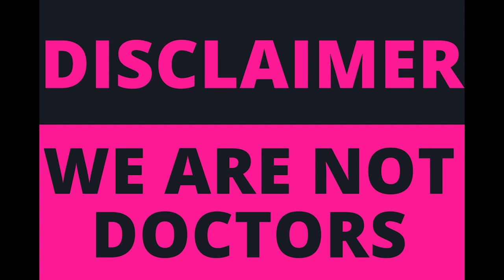What Not to Do Before WLS Episode 207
If you are in the weight loss surgery pre-op phase, this is the episode for you! Kellie and Mel have highlighted a few great reminders of what NOT to do before WLS that will help you stay on track toward your goals. Get ready for some out-loud laughs, gentle reminders, and tough love about WLS.

They discuss the importance of finding the right surgeon and not settling on the first one you encounter if something feels “off.” They go into great detail about must-haves when it comes to selecting your surgeon and the bariatric center you will work with along your journey.

Kellie & Mel offer great advice as they chat about not assuming WLS will be easy and also not planning for perfection. They make a point to talk about how important it is to take pre-op photos and not hide from the camera.

Most importantly, they encourage everyone NOT to quit. There will be times when people project their personal biases in your journey, but remember WHY you are having (or have had) WLS and stay the course. It’s all worth it, as hard as it may be at times.

As always, don't be afraid to reach out and ask for help. OSLP is here to help everyone they can along the way.

OSLP strives to educate and inform the bariatric community and those with predetermined ideas about weight loss surgery.

for the latest OSLP updates.

and become a Badass Benchie!

JBY 2023 Tickets are on sale now!

OSLP Amazon Store Front

@procarenow OSLP⁠

@portionperfection OSLP

@the.t.r.i.b.e.membership OSLP⁠

@barilifee OSLP

@uba.social OSLP

@obvi OSLP15⁠

@builtbar OSLP⁠

@hidratespark OSLP⁠

@javy OSLP20

YouTube Chapters:
00:00 - Episode Preview
00:45 - Disclaimer
01:06 - Ad/ProCare
02:03 - Ad/Uba Home
02:43 - Ad/The Sleeved Dietitian/T.R.I.B.E Membership
03:46 - Welcome, OSLP Family
04:00 - JBY Bariatric Award Show
06:33 - Patreon/Benchies Join the Benchies
07:12 - YouTube Support
07:35 - Episode Intro
08:42 - Don’t Assume WLS is “Easy”
11:22 - Shop Around for a Surgeon
23:54 - Ad/Portion Perfection
24:36 - Ad/Barilife
25:15 - Ad/SABP
26:09 - Shop Around for a Surgeon Cont.
28:22 - Don’t Plan for “Perfection”
31:20 - Focus on Learning the Habits, Not Losing Weight
34:44 - You’re NOT a Failure for Having Surgery
37:05 - Don’t Hide From the Camera
44:26 - Don’t Assume Obesity Goes Away after WLS
45:10 - Don’t Let People Shame You
46:38 - Don’t Quit During Pre-Op
48:24 - Don’t Let Go of Your “Why”
49:54 - Don’t Be Afraid to Ask for Help
52:42 - Find the Community to Support You
56:00 - Episode Wrap Up
56:54 - Thank You, Patrons!